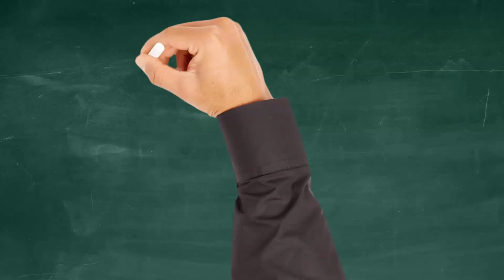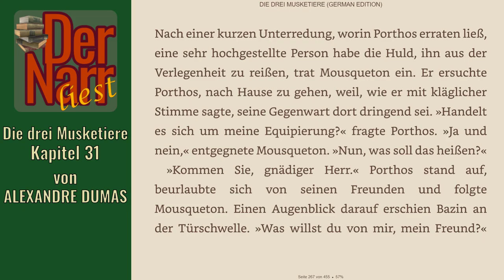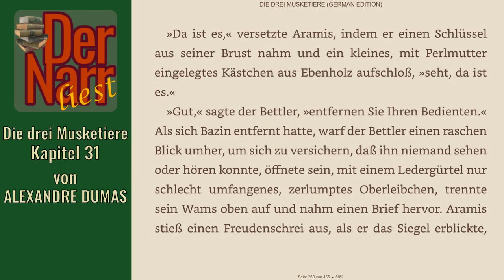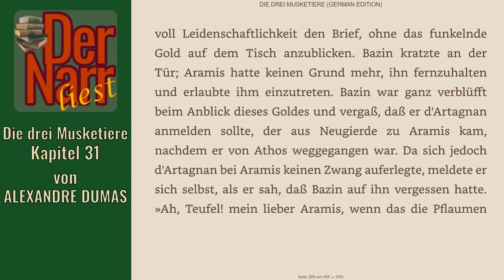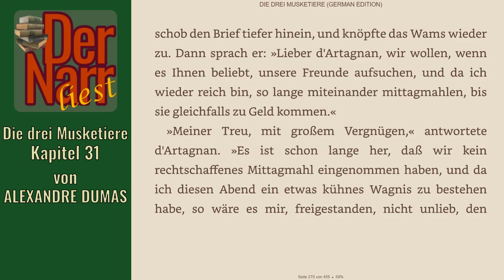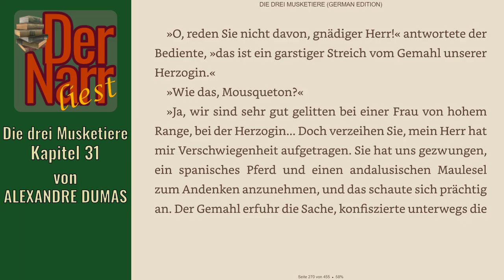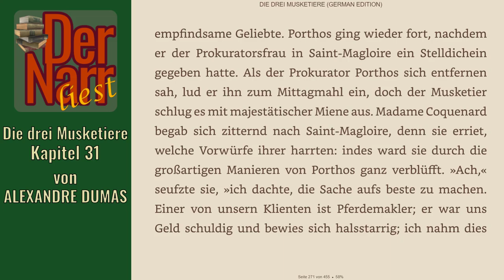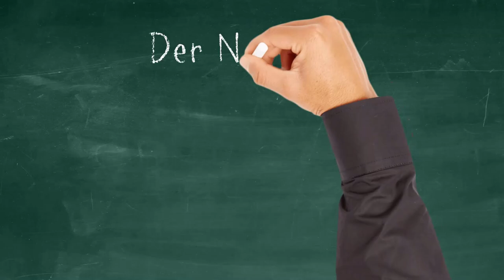Der Narr liest Folge 212: Die drei Musketiere - 31 Wo von der Equipierung gehandelt wird.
HofnarrGiaccomo liest den urheberrechtsfreien Klassiker:
"31 Wo von der Equipierung gehandelt wird."